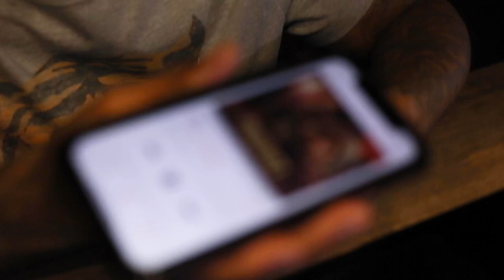Producer Lex Luger cooks up & samples Netflix movie “The Prospect” !!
While watching Netflix, producer Lex Luger finds a sample he likes from the movie “The Prospect” and gets inspired. Chopping up loops, tweaking 808s and finding the perfect drums!